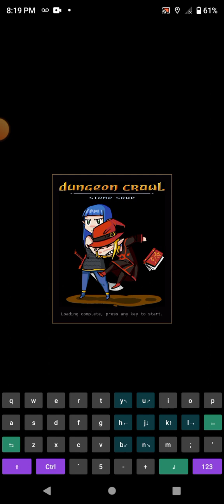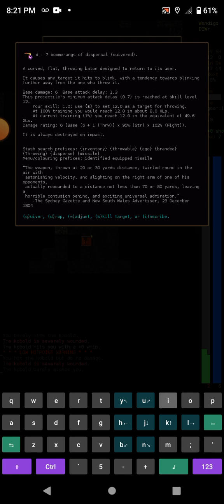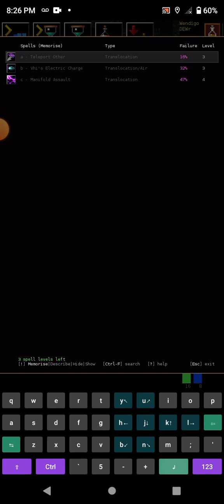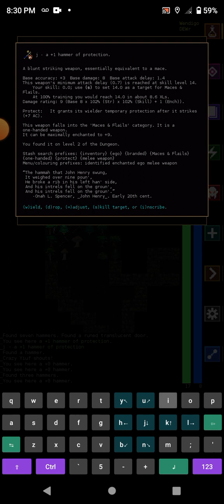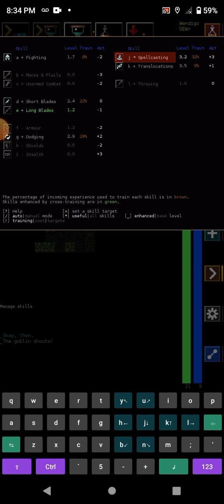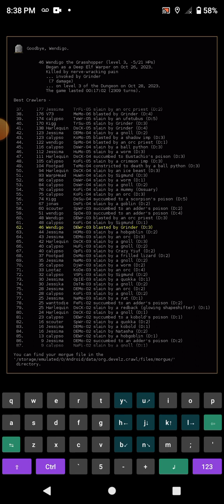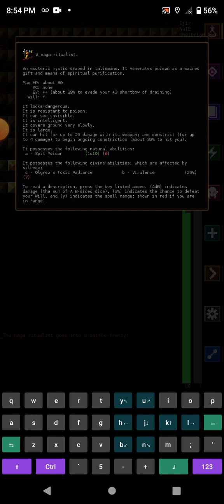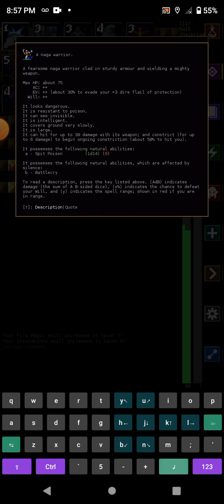meh and lol